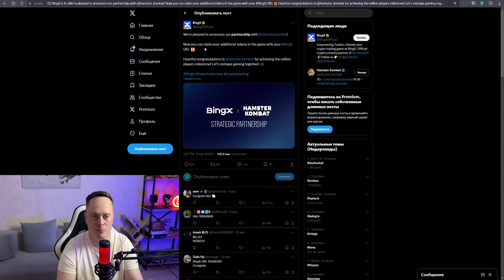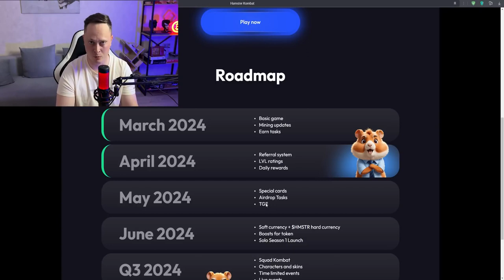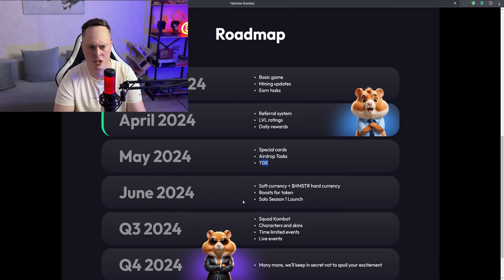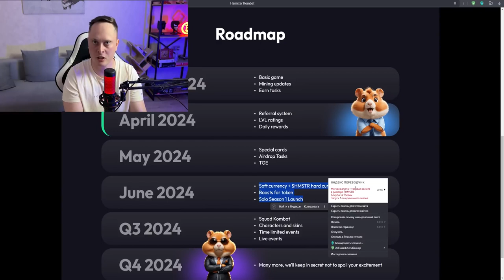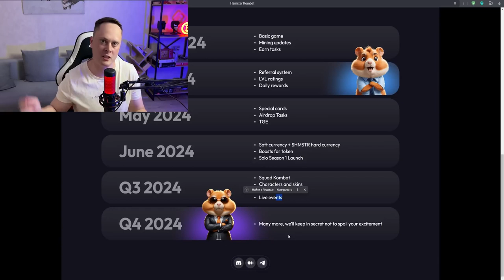УБИЙЦА НОТКОИН! Hamster Kombat - КАК ЗАРАБОТАТЬ? Криптовалюта заработок без вложений.